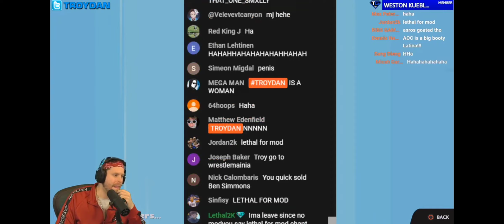Troydan Accidentally Quicksells An Invincible Ben Simmons On NBA 2K22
That was painful.